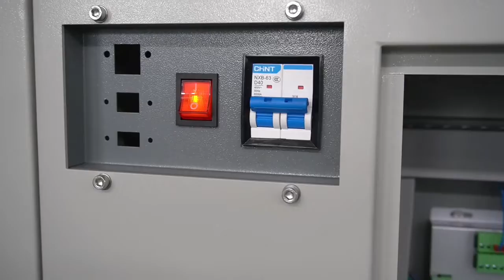K1810-S4 Four Head Laser Cutting Machine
KASU K1810-S4 four head laser cutting machine with conveyor belt can auto cut roll to roll plain fabrics and PU leather.

The four heads of KASU K1810-S4 laser cutting machine can simultaneously cut the same shapes of patterns in plain fabrics with super high speed.

Four Times Faster Than Single Head Model
Smart Control Software Meet Multi Industry Needs
High Cutting and Material Feeding Precision
Super Low Machine Investment

Compared with the single head laser cutting machine or the double head laser cutting machine, KASU's four head laser cutting machine with auto feeding system K1810-S4 can offer you a less than 3 months ROI automatic cutting workshop solution! High precision cutting also ensures your high product quality.

7-15 Days Fast Delivery Time!
68+ Self-Owned Intellectual Property!